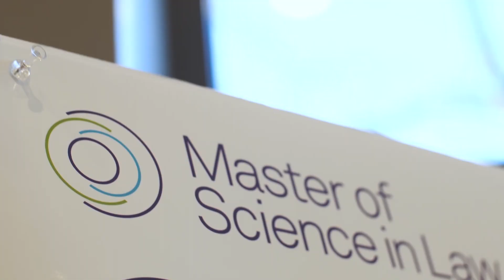MSL Inaugural Symposium – May 2019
The MSL Symposium, “At the Intersection: STEM, Law, Business, and the MSL,” showcased the importance of cross-disciplinary awareness at the intersection of STEM, law, and business – the type of thinking that is at the heart of the Master of Science in Law program. The event featured a poster presentation session where students displayed their work on a variety of project at this all-important intersection, a keynote address by Dr. Norbert Riedel, and presentations from students who worked on projects on a range of topics, including artificial intelligence, genomic data, medical device entrepreneurship, health and human rights, and the space industry.